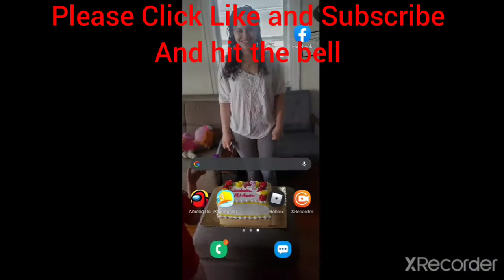Cart ride crash like a train